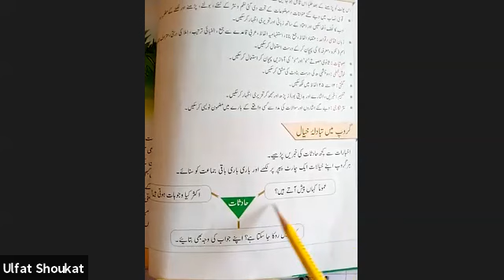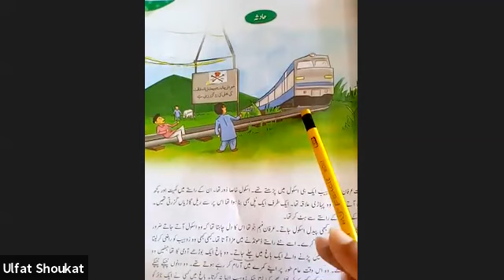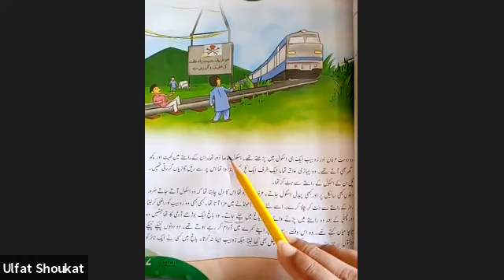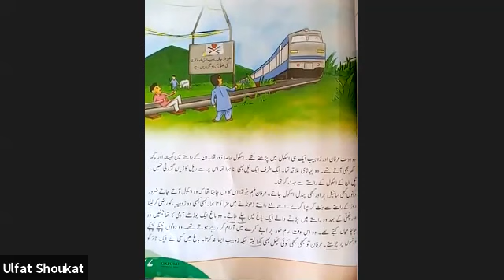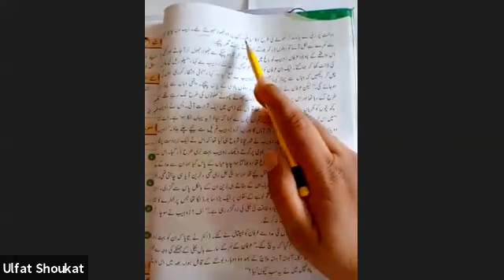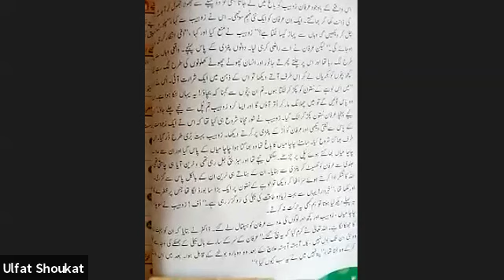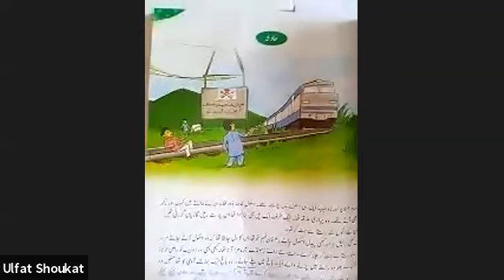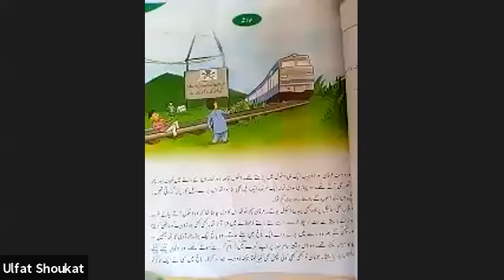class 4 جماعت : چہارم عنوان : سبق حادثہوضاحت : پڑھائ / وضاحت June, 2020)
تاریخ : 24جون 2020
مضمون : اُردو
جماعت : چہارم
عنوان : سبق  حادثہ
وضاحت : پڑھائ / وضاحت
ہوم ورک : سبق کی پڑھائ /املا دوسرا پیراگراف خوشخط لکھیں اوریاد کریں.